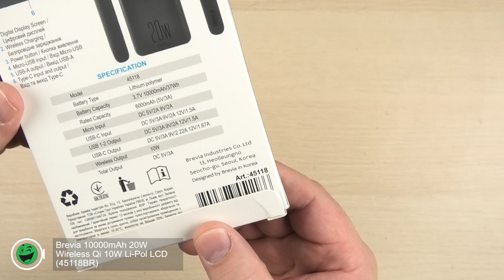Розпаковка Brevia 10000mAh 20W Wireless Qi 10W Li-Pol LCD (45118BR)